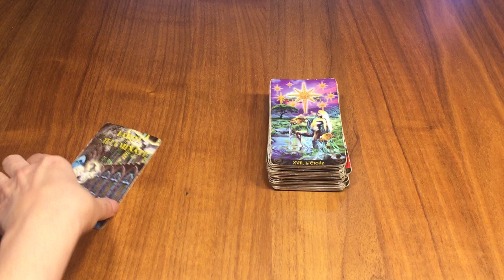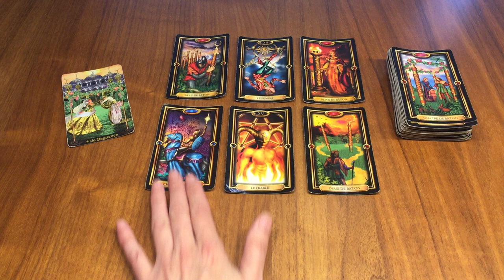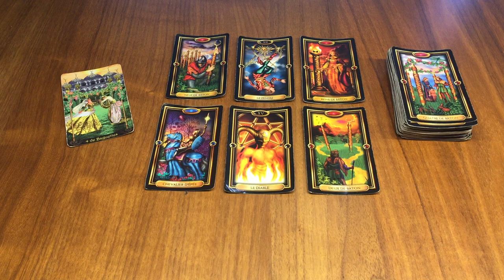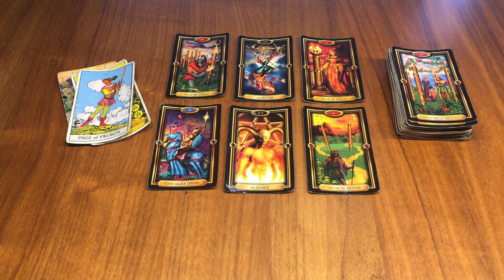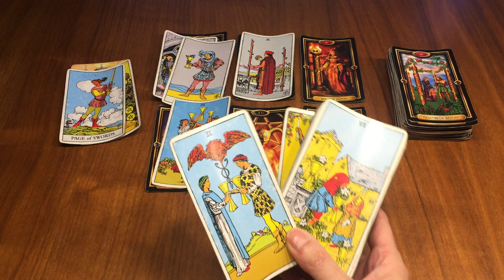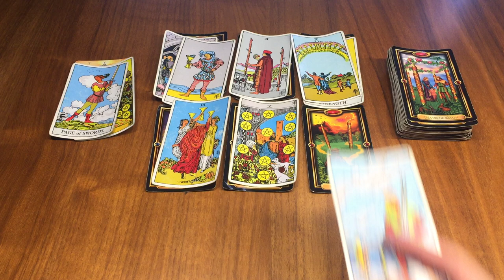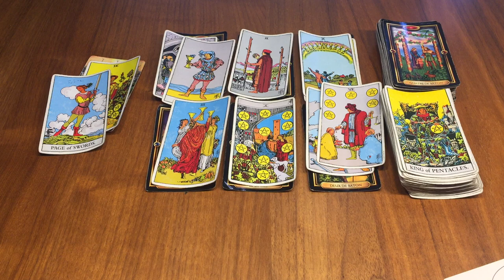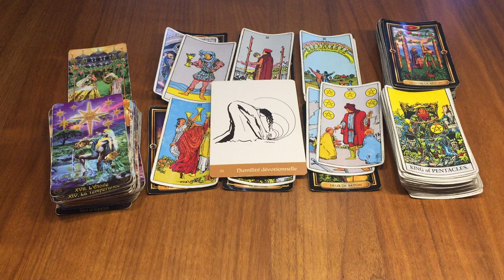Scorpion Sentimental ❤️Avril 2024 ~ Une période de joie après une période de désespoir